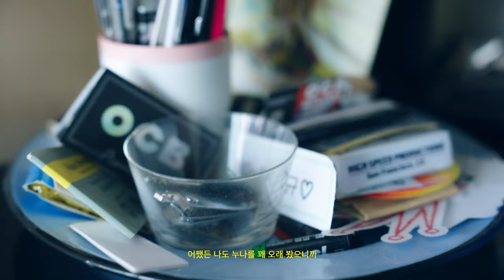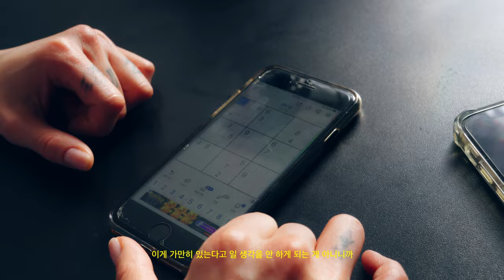PEGTIME #1 BAIK KYUHEE part 2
PEGTIME #1 BAIK KYUHEE

Host/ Maalib & Seungwook Jee
Director/ Maalib
Producer/ Jihyun Seo
Video/ Pilkyu Jung
Music/ Maalib
Visual Creative/ Jihyun Seo
Artwork/ Seoul Cult
Motion Graphic/ Seungmin Wu